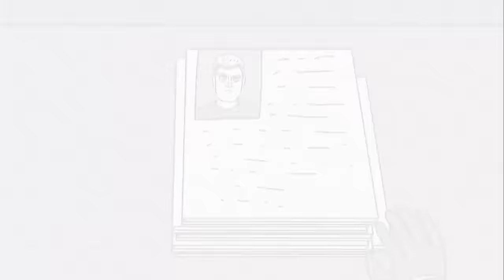Thiên nhiên có đang trả thù không? - SCP-5411 - Alaaniwe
Tiến sĩ Bob mang đến cho bạn đối tượng thuộc Lớp Euclid-provisi của tổ chức SCP, Hoạt hình SCP-5411 Alaaniwe.

SCP 5411 là một thực thể hình người với một số đặc tính dị thường đã được ghi nhận và ngoại hình của một phù thủy bộ lạc. SCP5411 bao gồm nhiều thành phần người, động vật và thực vật khác nhau, mặc dù cấu trúc và chức năng bên trong của nó vẫn chưa được biết.
Các đặc tính dị thường được cho là của SCP-5411 bao gồm dịch chuyển tức thời, khả năng vô hình, chứng cuồng dâm, hệ thực vật và vận động tâm thần.

Video này có nguồn từ được viết bởi DrAkimoto, được phát hành dưới Creative Commons Sharealike 3.0.